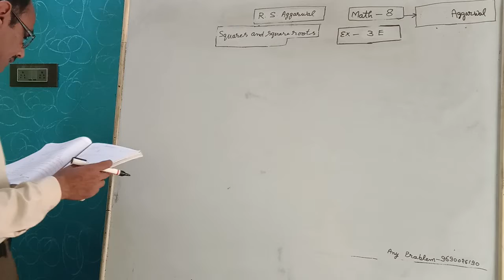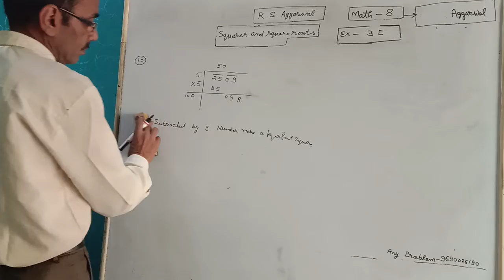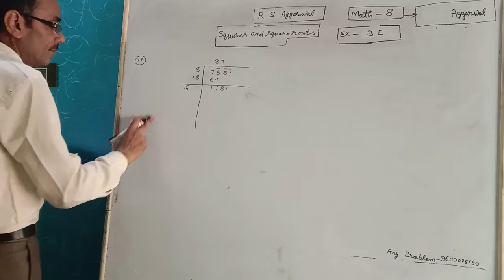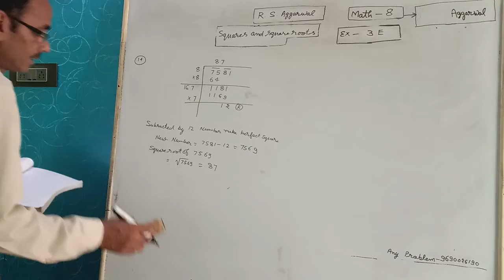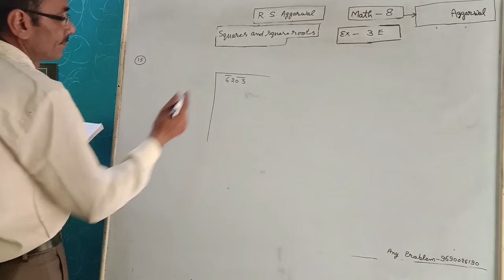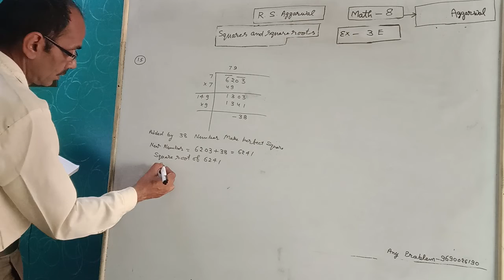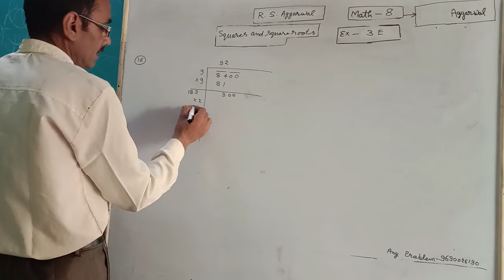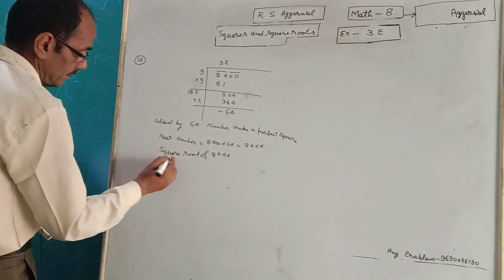Class 8 R S Agarwal math exercise (Chapter) 3E Square And Square root chapter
Class 8 R S Agarwal math Exercise (chapter) =3 E

Chapter Name= Square and square root